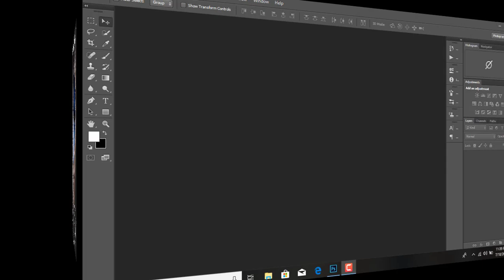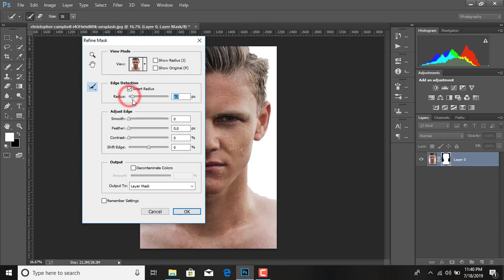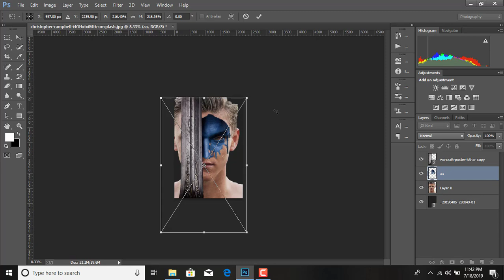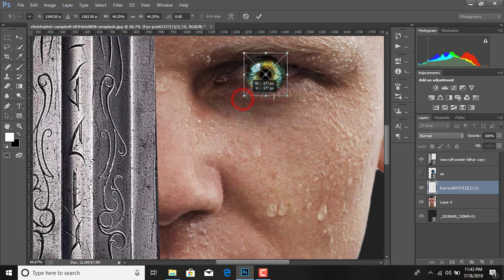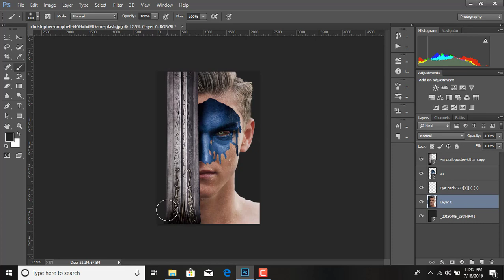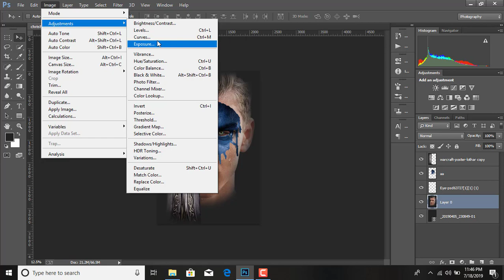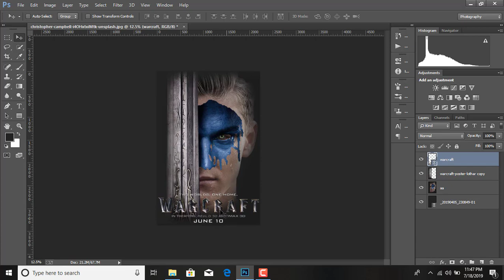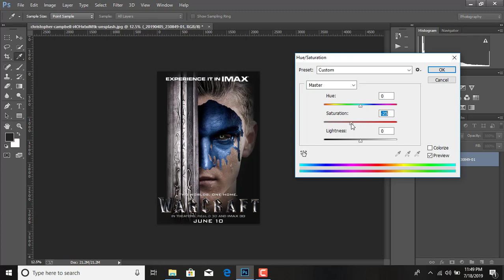How Can Edit Like Warcraft Movie Poster | Creative Photo Manipulation Warcraft Movie Poster Editing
By Hridoy Editz.